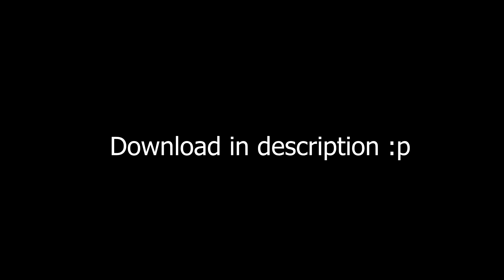How to scare a villager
A short sort of palate cleanse from the last project :p Makes villagers scream and run away from placed sponges.